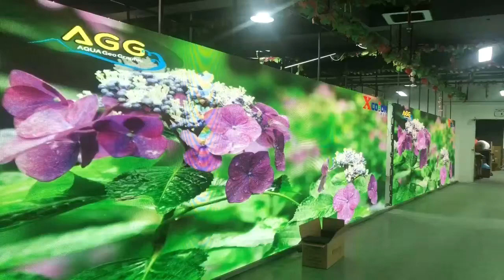F series 500x1000mm aging test